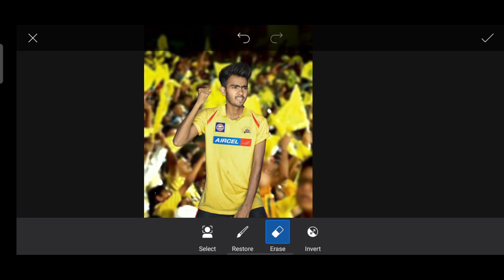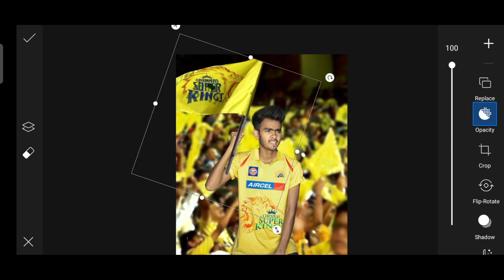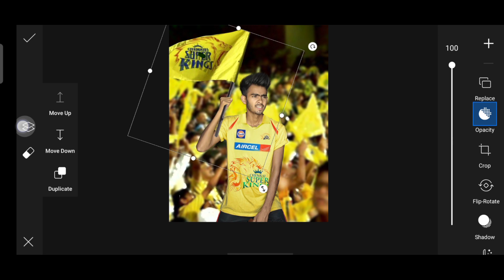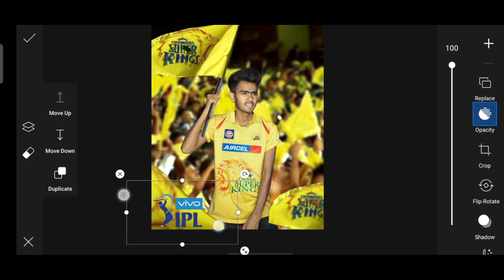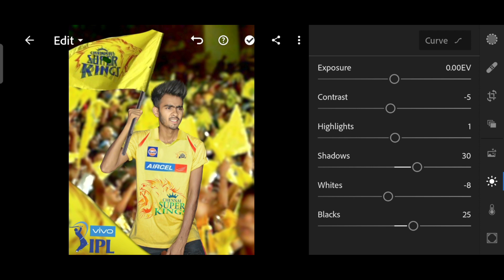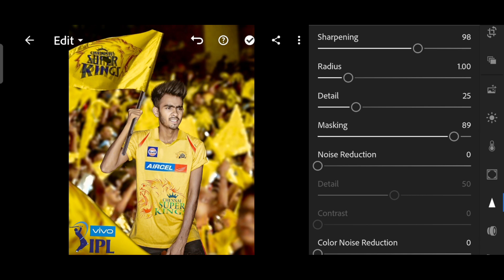Ipl Photo editing tutorial in Picsart |Chennai super King photo editing tutorial in mobile 2012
▶ Hey

▶ My channel is all about Photo editing Tutorials, Photo editing Manipulation Tutorials & ETC
I am not a professional editor But I Love Edit, That's why I am here.
Many people they are do not know how to use PicsArt, adobe lightroom cc, Snapseed, ps touch, adobe photoshop.
So I am showing How to use this type apps for your photo editing. Watch my full video step by step.
I hope you guys learn something about my videos.

APPS LINKS:-
【１】Pics Art:-

【2】Snapseed:-

【3】Adobe Photoshop:-

【4】Adobe Lightroom:-

BACKGROUND LINKS:-
2.

Music Link.

NOTE 2: I am not the owner of any picture showed in this video. All the Picture/Image show in this video belong to the respected owner.

ᴡᴀʀɴɪɴɢ:-  ᴛʜɪꜱ ᴄʜᴀɴɴᴇʟ & ᴍʏ ᴠɪᴅᴇᴏ ᴅᴏᴇꜱ ɴᴏᴛ ᴘʀᴏᴍᴏᴛᴇ ᴀɴʏ ᴛʏᴘᴇ ᴏꜰ ɪʟʟᴇɢᴀʟ, ᴏꜰꜰᴇɴꜱɪᴠᴇ, ᴀɴᴅ ᴠɪᴏʟᴇɴᴄᴇ  ᴄᴏɴᴛᴇɴᴛ.
ᴛʜɪꜱ ᴄʜᴀɴɴᴇʟ ɪꜱ ᴍᴇᴀɴᴛ ꜰᴏʀ Education ᴘᴜʀᴘᴏꜱᴇꜱ ᴏɴʟʏ. Iplphotoediting
Iplphotoeditingconceptinpicsart
Iplmobilephotoeditingtutorial
rskphotoediting
Csklightroomphotoediting
Csknewphotoediting2021in Hindi
Iplcskphotoeditingtutorial
PicsArt
lightroom